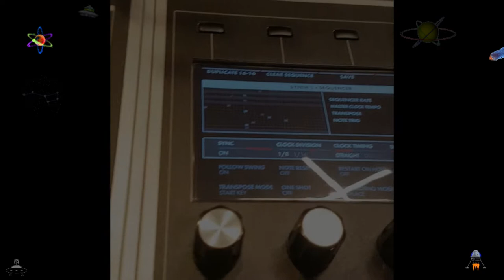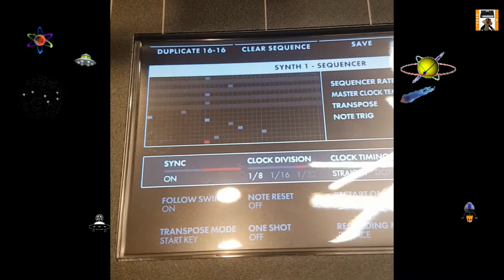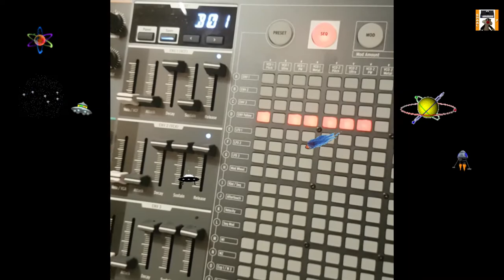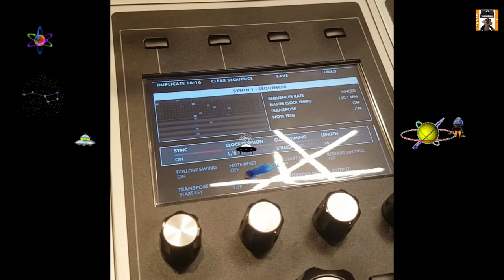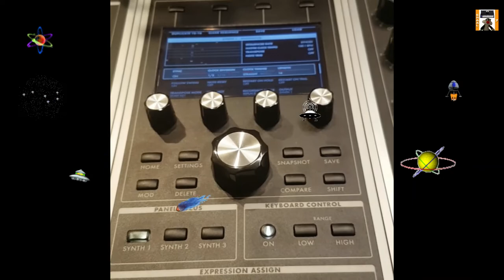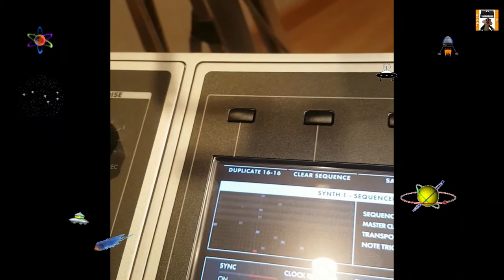MOOG One-Analog Seq-Graal7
original song by graal7 use
moog one step sequencer and sound
matrixbrute step seq and drumbrute
juno 6 bass